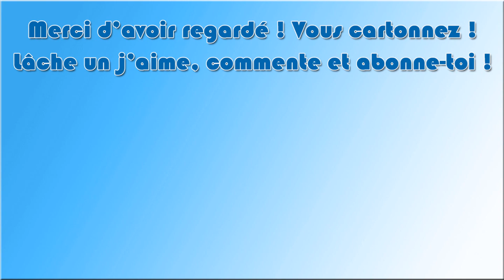The Planet Crafter : Ep 27 - The Volcanic Update !!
Bonjour à toutes et à tous et bienvenue sur le LP sur The Planet Crafter !
Un jeu de crafting en monde ouvert de survie dans l'espace. Transformez l'écosystème d'une planète hostile pour la rendre habitable pour les humains. Survivez, collectez, construisez votre base puis créez de l'oxygène, de la chaleur et de la pression pour créer une toute nouvelle biosphère.